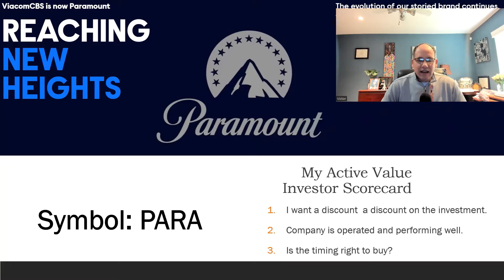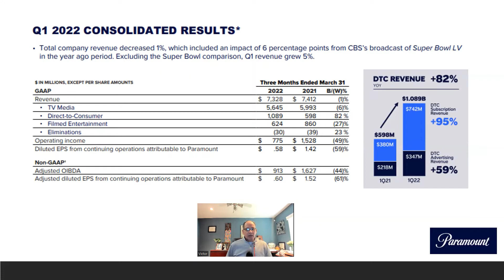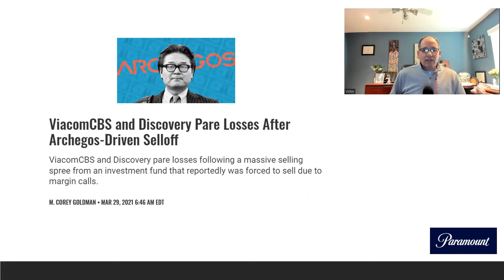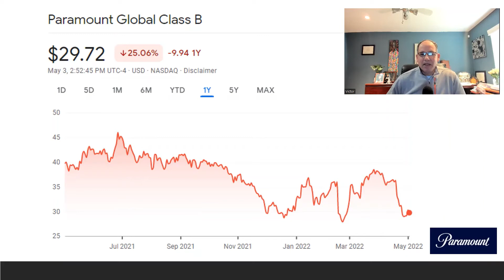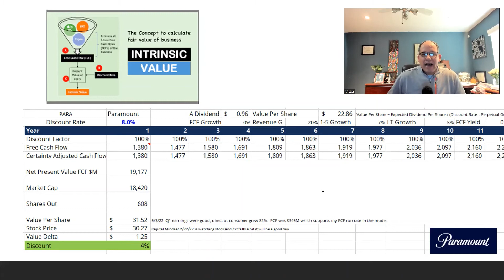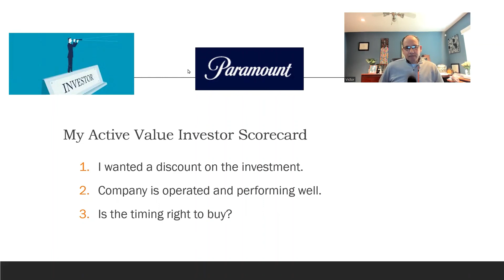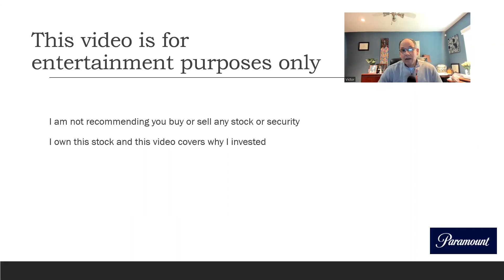Good Value Stock that Pays a Nice Dividend - Paramount - Symbol: PARA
Paramount Global is an American multinational mass media and entertainment conglomerate owned and operated by National Amusements and headquartered at One Astor Plaza in Midtown Manhattan, New York City, United States. It was formed on December 4, 2019 as ViacomCBS Inc. through the re-merger of the second incarnation of CBS Corporation and the second incarnation of Viacom. On February 16, 2022, during its Q4 earnings presentation, the company announced that it would change its name to Paramount Global. Paramount's main properties include the namesake Paramount Pictures film and television studio, the CBS Entertainment Group, media networks, and the company's streaming services. It also has a dedicated international division that manages international versions of its pay TV networks, as well as region-specific assets including Argentina's Telefe, the United Kingdom's Channel 5, and a 30% stake in the Rainbow S.p.A. studio in Italy. As of 2019, the company operates over 170 networks and reaches approximately 700 million subscribers in 180 countries